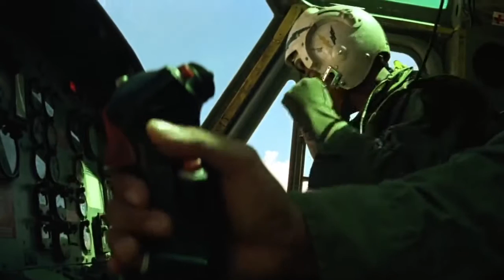Hands of a Killer, Vietnam, Apocalypse NOW // SLiCKGECKO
SlickGecko

Lizard King